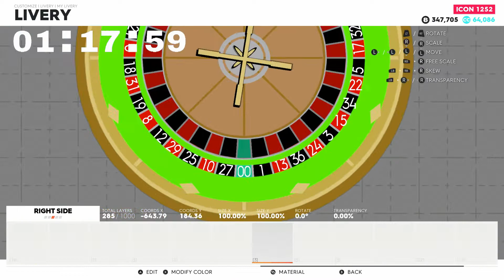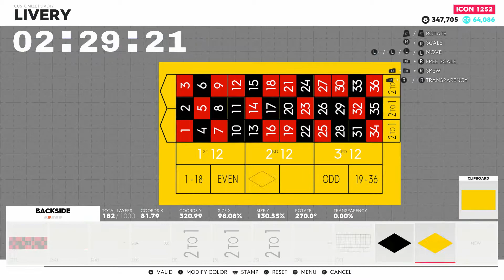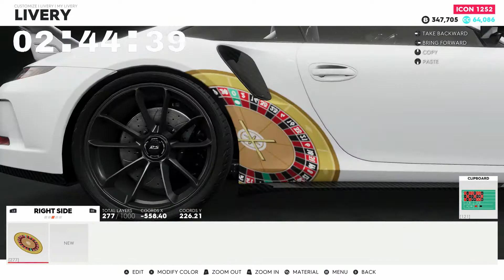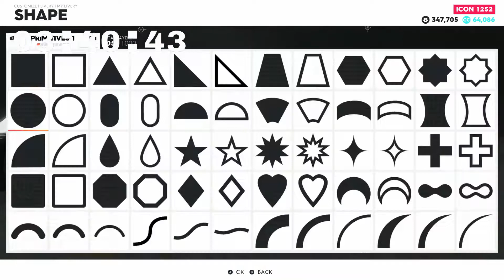The Speed Factory presents: Designing Jabami's Porsche